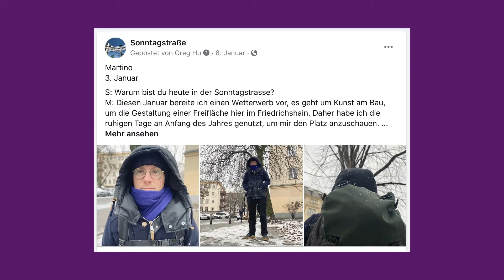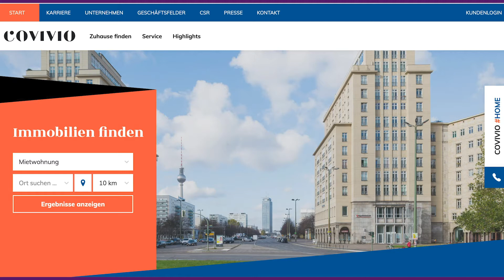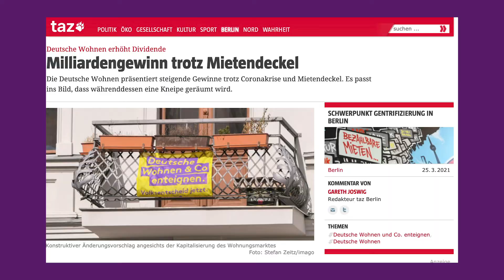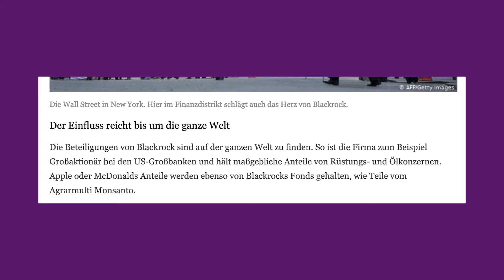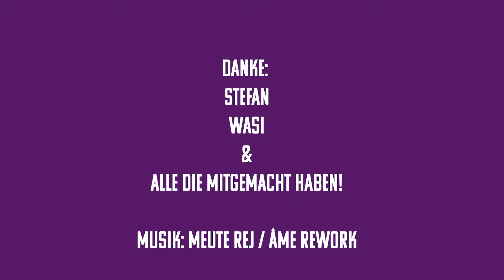Kastanien / Sonntagstrasse ecke Holteistrasse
Für meinen Blog "Sonntagstrasse" habe ich das letzte Lebensjahr von zwei 80 jährigen Kastanien dokumentiert. Die Bäume wurden abgeholzt und ich nehme das zum Anlass, alle Berliner dazu aufzurufen, die Aktion "Deutsche Wohnen und Co enteignen" zu unterstützen!
Die Städte denen, die drin wohnen!